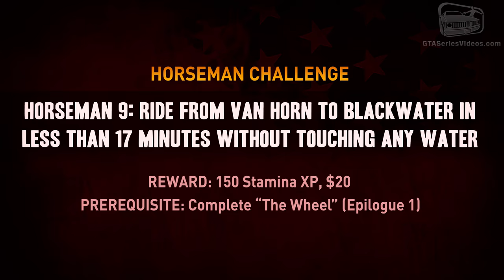Red Dead Redemption 2 Horseman Challenge #9 Guide - Ride From Van Horn to Blackwater in 17 Minutes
Red Dead Redemption 2 - Horseman Challenge Walkthrough \ Guide - Horseman 9: Ride From Van Horn to Blackwater in Less Than 17 Minutes Without Touching Any Water